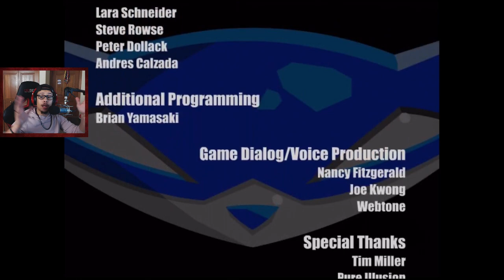CLOCKWORK'S VOLCANO | Sly Cooper and the Thievius Raccoonus - Part 5 (Finale)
Make sure you click the 🔔 and get notifications for all my FUTURE videos!